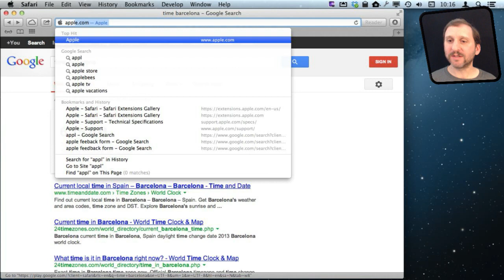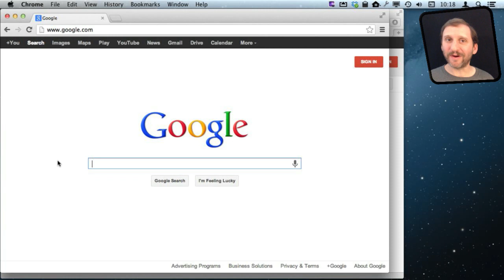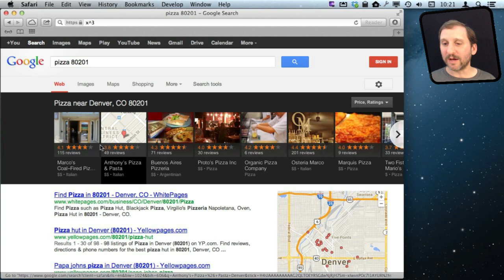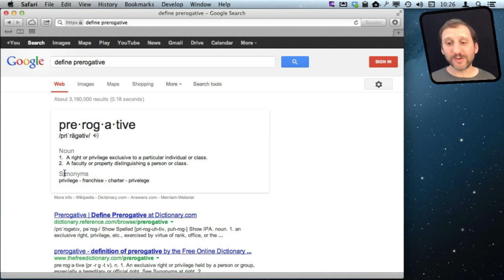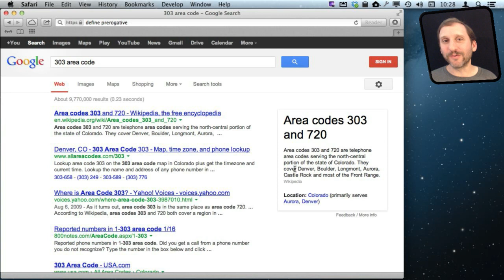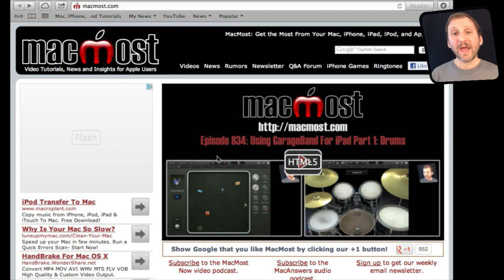10 More Google Search Tricks (MacMost Now 904)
Episode 833 contained some useful Google search tricks. Here are 10 more. Learn how to translate a word, graph a formula, get the time in another city, lookup stock information, pronounce a word, list recent earthquakes and more. Also see some Google easter eggs and how to list all Google Doodles.